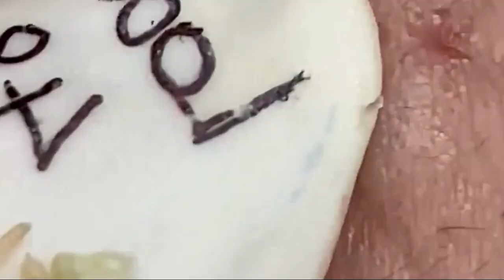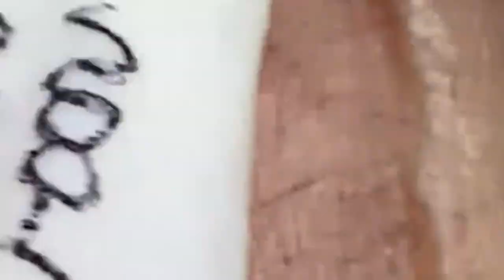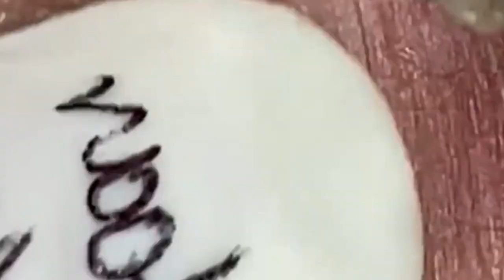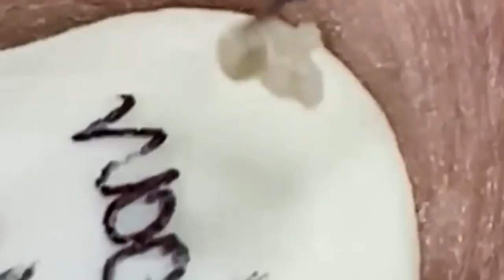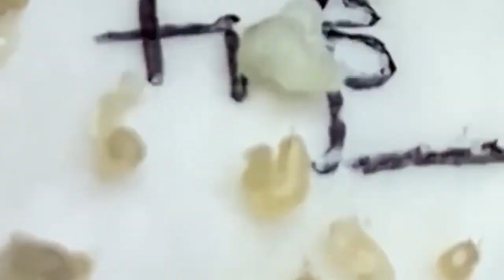𝐑𝐞𝐥𝐚𝐱 𝐄𝐯𝐞𝐫𝐲 𝐃𝐚𝐲 𝐖𝐢𝐭𝐡 𝐍𝐚𝐒𝐚 𝐒𝐩𝐚 # 𝟒𝟐𝟒